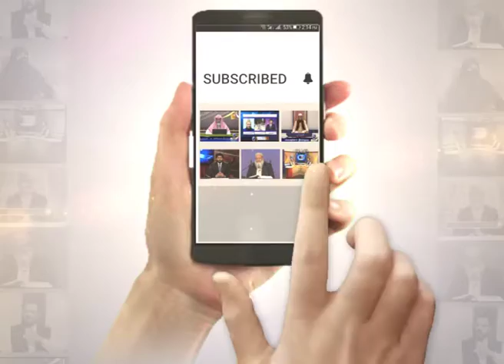Ejaaz ul Hadees EP08